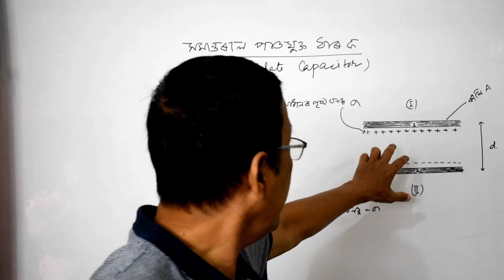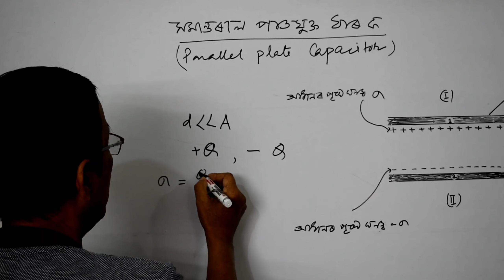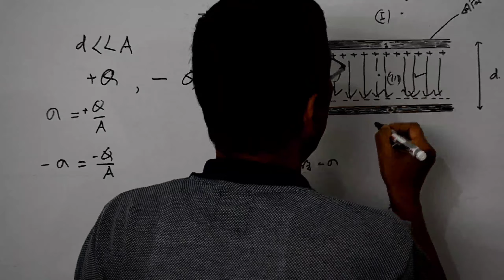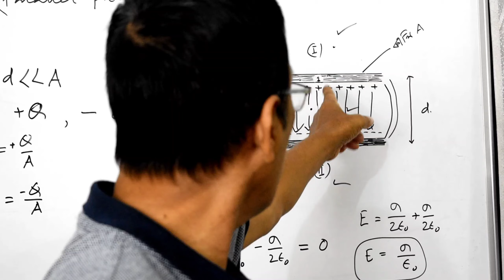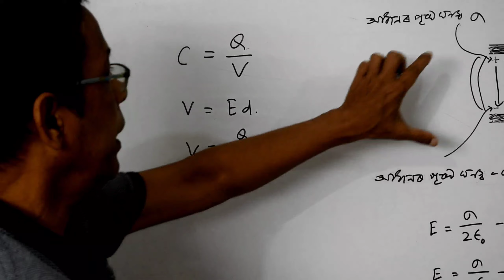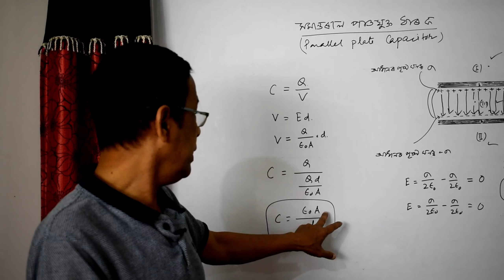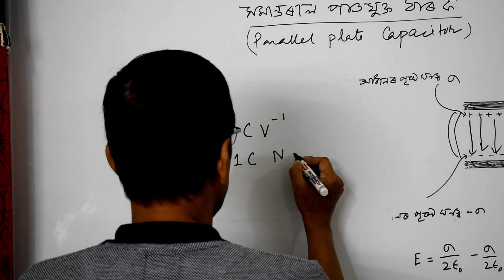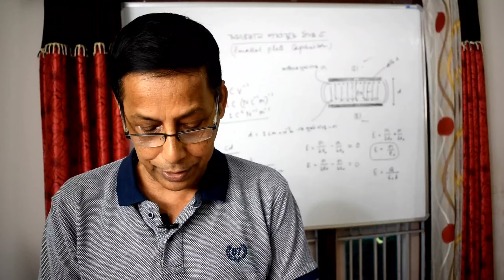PARALLEL PLATE CAPACITOR